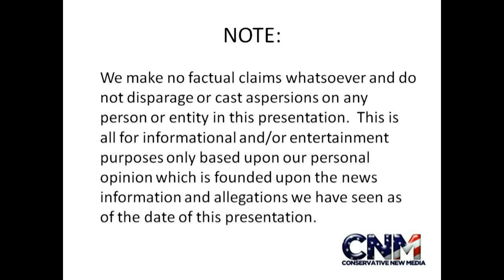Nick Diaz vs. Paul Semtex Daley Prediction from Gracie Fighter instructor Jason Manly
John D. Villarreal, 4X National Powerlifting Champion and Founder & CEO of Conservative New Media stopped by Cesar Gracie's gym to talk about the great gym and programs they have there.

Gracie Fighter instructor and MMA competitor Jason Manly gave his prediction on the Nick Diaz vs. Paul "Semtex" Daley fight.